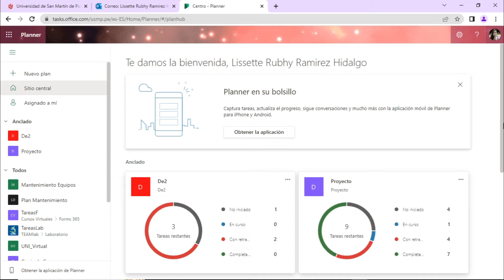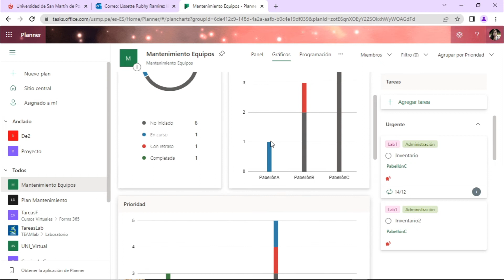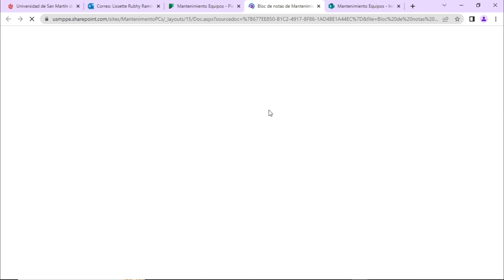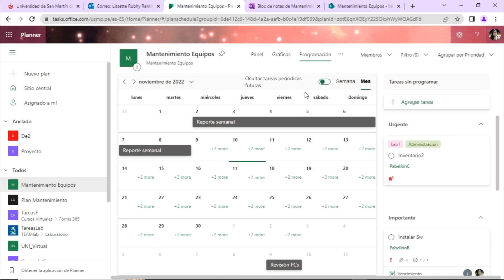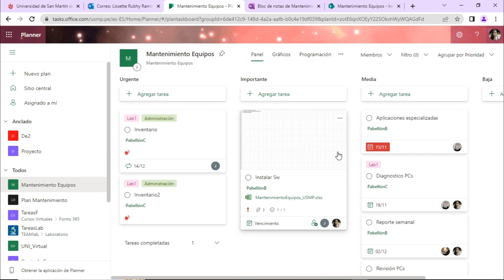Planner 365: Sesión 4.14: Colaborar con el equipo mediante Microsoft Planner